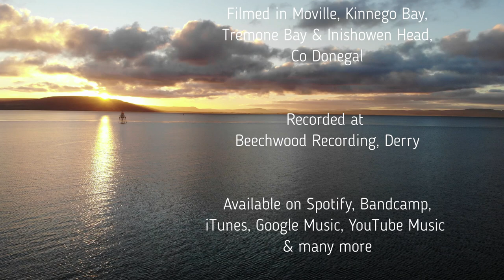Leo McCauley - EVEN SYLVIA SMILES (Official Video)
This is the official video for "Even Sylvia Smiles" - the latest single of my album "57 GHOSTS".  Filmed & directed by James McCauley on on the Wild Atlantic Way at Moville Pier & Shorefront, Kinnego Bay, Tremone Bay & Inishowen Head, Co Donegal  Album recorded at Beechwood Recording Derry. Produced by Brian McMonagle.
Featuring Leo McCauley, Jim Walker, Brian McMonagle, Hannah McCauley, Marianne Ashcroft, Patricia McLaughlin & Gerry McNeilly. All songs written by Leo McCauley.